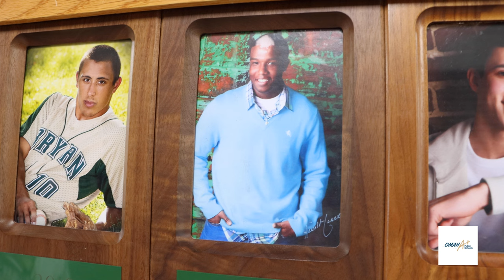Bryan High Alumni Feature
"Once a bear, always a bear."
That statement rings true for more than 30 staff members at Bryan High. From the class of 1974 to the class of 2018, many have returned to support their school community. These former students are now giving back -- serving as teachers, coaches and other roles.